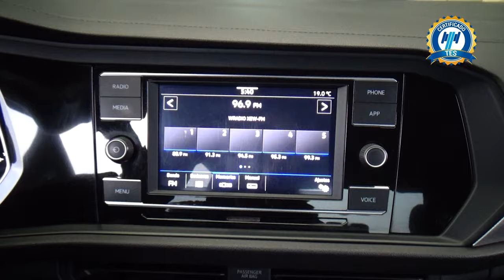Volkswagen / Jetta / 2023 - 30138